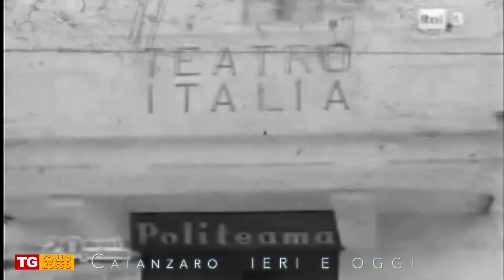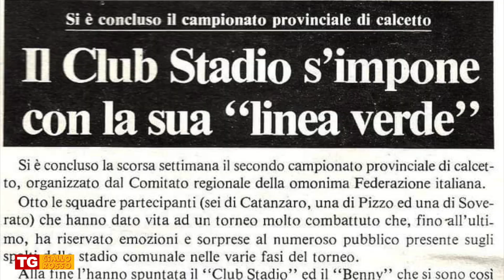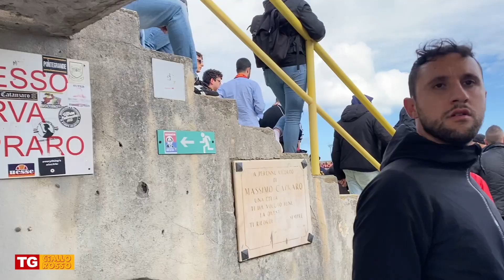Catanzaro - Modena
Catanzaro beffa finale. Sconfitto in casa nel recupero dal Modena
complice una traversa di Ambrosino e sulla ribattuta il goal di Bozhanaj